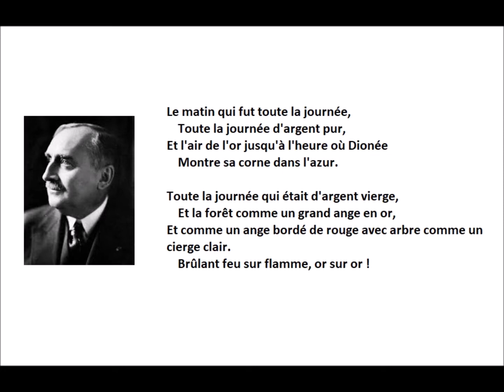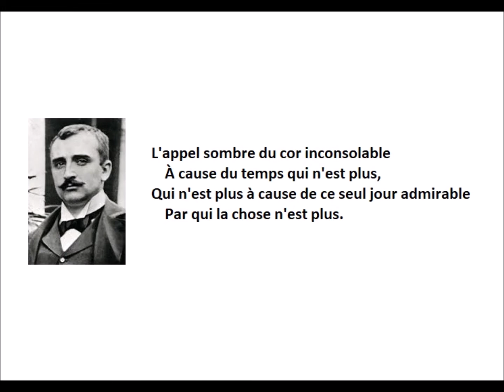Chanson d'automne, Paul Claudel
lecture de Claude Nollier

Chanson d'automne

Dans la lumière éclatante d'automne
    Nous partîmes le matin.
La magnificence de l'automne
    Tonne dans le ciel lointain.

Le matin qui fut toute la journée,
    Toute la journée d'argent pur,
Et l'air de l'or jusqu'à l'heure où Dionée
    Montre sa corne dans l'azur.

Toute la journée qui était d'argent vierge,
    Et la forêt comme un grand ange en or,
Et comme un ange bordé de rouge avec arbre comme un cierge clair.
    Brûlant feu sur flamme, or sur or !

    O l'odeur de la forêt qui meurt, la sentir !
O l'odeur de la fumée, la sentir ! et de sang vif à la mort mêlée
O l'immense suspens sec de l'or par la rose du jour clair en fleur !
    O couleur de la giroflée !

Et qui s'est tu, et qui éclate, et qui s'étouffe et reprend corps,
    J'entends au cœur de la forêt finie,
Et qui reprend, et qui s'enroue, et qui se prolonge, plus sombre,
    L'appel inaccessible du cor.

L'appel sombre du cor inconsolable
    A cause du temps qui n'est plus,
Qui n'est plus à cause de ce seul jour admirable
    Par qui la chose n'est plus.

    Qui fut une fois, hélas !
Une fois et qui ne sera plus :
    A cause de l'or que voici,
A cause de tout l'or irréparable,
    A cause du soir que voici !
    A cause de la nuit que voici !
A cause de la lune et de la Grande-Ourse que voici.